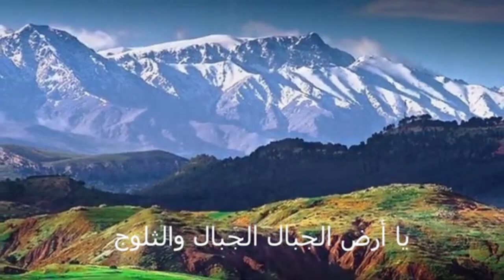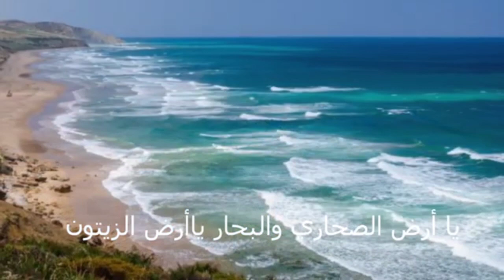اغنية وطنية رائعة تستحق المشاهدة بمناسبة ذكرى المسيرة الخضراء. وطني وطني 2021 watani watani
watani watani
nachid watani maroc parole
nachid watani maroc en français